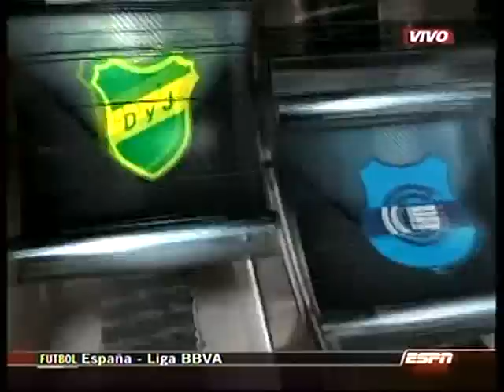Defensa y Justicia 2-1 Gimnasia de Jujuy (Primera B Nacional)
Defensa derrotó a Gimnasia de Jujuy y sigue subiendo en la tabla de posiciones. El Halcón de Florencio Varela se impuso por 2 a 1 ante el equipo jujeño, que venía de cortar una racha negativa de 18 sin victorias. A los 44 del primer tiempo Matías Díaz puso en ventaja a los de RR DT (Ricardo Rodríguez). En el complemento, a los 14, Alejandro Delorte empataba para el Lobo jujeño, pero a los 34 Néstor Martirena tenía otros planes, decretando el 2 a 1 final. Defensa tiene ahora 42 puntos y quedó quinto en la tabla de posiciones, acechando a Rosario Central (47). Gimnasia está penúltimo con 24 unidades en una de las peores campañas de su historia.